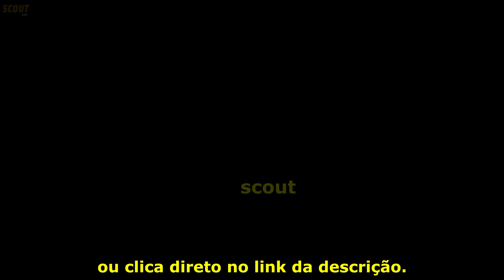por isso ninguém tinha chance contra a Astralis... Jogadas SINCRONIZADAS e TEAMPLAY perfeito CS:GO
Acesse o Site CSGOFAST através deste link e ganhe $1 dolar grátis

Nesse vídeo foram separadas as melhores jogadas de quando ocorre o teamplay perfeito no csgo ou acontece uma jogada sincronizada/coordenada. São os melhores momentos com ótimas tacias, boosts e jogadas perfeitas no cs:go, alguns player presentes no vídeo que tiveram destaque são o Yuurih com um pezinho muito bom na vertigo, gla1ve com diversas jogadas e taticas em equipe, entre outros jogadores.

Edição/Gravação: @yasuke2k
Roteiro: @yasuke2k